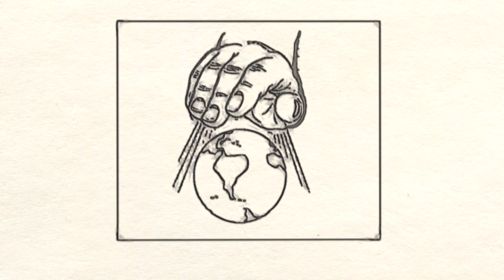Dioses que no pueden salvar || Salmo 135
Video construido a partir del texto bíblico del Salmo 135.

● Texto bíblico principal de la reflexión:

“Los ídolos de las naciones son plata y oro,
Obra de manos de hombres.
Tienen boca, y no hablan;
Tienen ojos, y no ven;
Tienen orejas, y no oyen;
Tampoco hay aliento en sus bocas.
Semejantes a ellos son los que los hacen,
Y todos los que en ellos confían.” (Salmo 135:15-18)

Esta reflexión sigue el cronograma del proyecto Reavivados por su Palabra, elaborado por la Iglesia Adventista del Séptimo Día, que tiene como objetivo leer un capítulo de la Biblia al día.